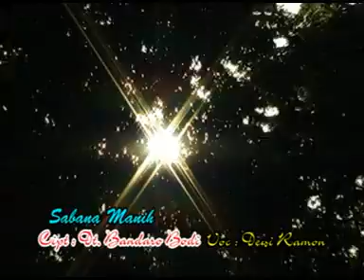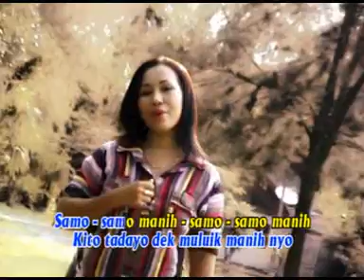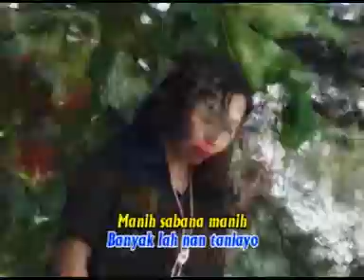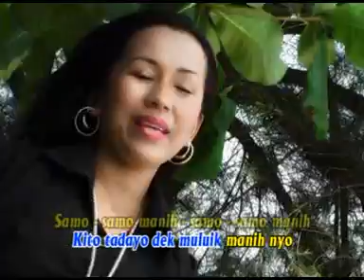SABANA MANIH - DEWI RAMON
ALBUM DENDANG TOP HITS DEWI RAMON